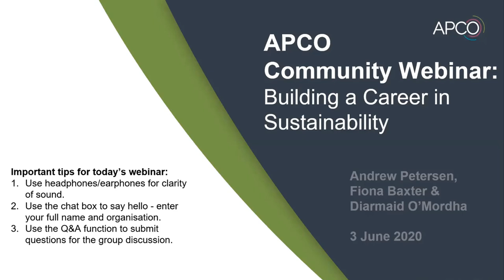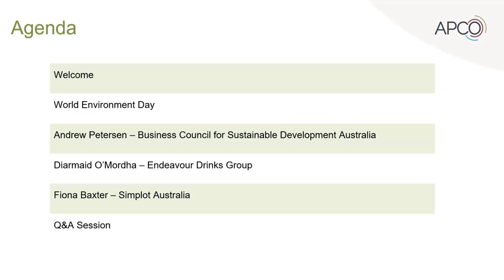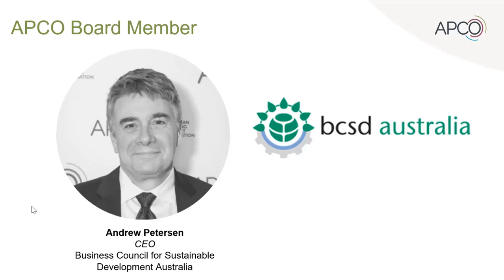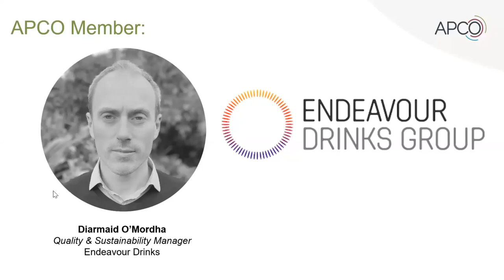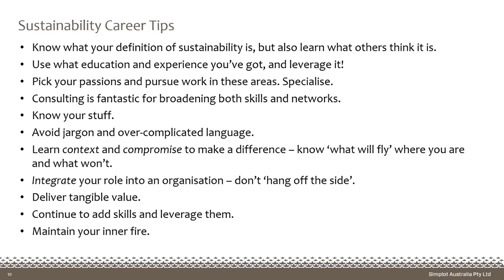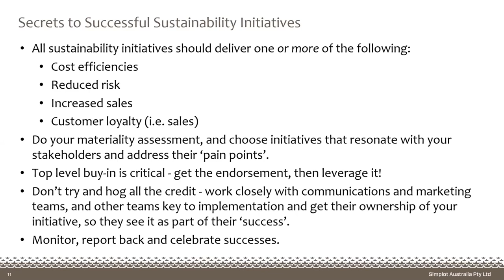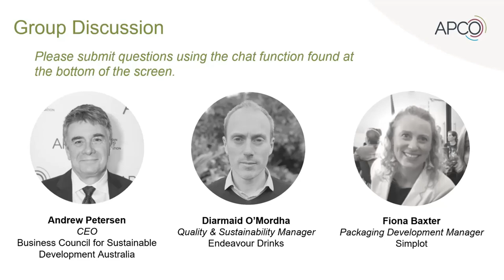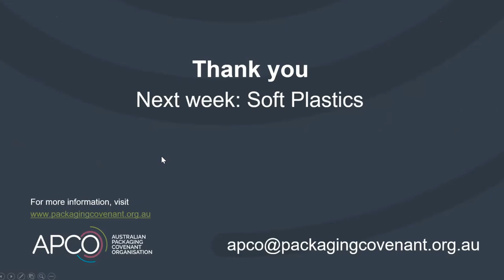3rd June 2020 - Building a Career in Sustainability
In this webinar APCO celebrate World Environment Day; discussing what it takes to build a career in sustainability and how to deliver impactful sustainability initiatives and action.

APCO is joined by guest speakers:
- Andrew Petersen - Chief Executive Officer at Business Council for Sustainable Development Australia
-  Diarmaid O’Mordha - Sustainability Manager at Endeavour Drinks Group, and APCO’s 2019 Sustainability Champion Award winner.
- Fiona Baxter - Packaging Development Manager at Simplot Australia, and finalist for APCO's 2019 Sustainability Champion Award.